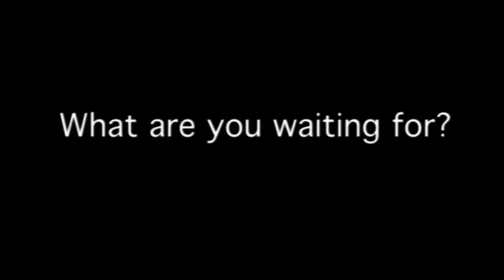Cambridge College Commencement photo show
Graduate photo from 2003, 2006 and 2007.